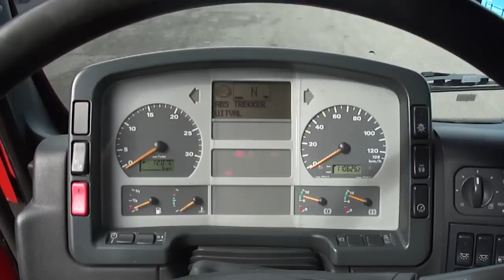M.A.N TGA 26.530 demo